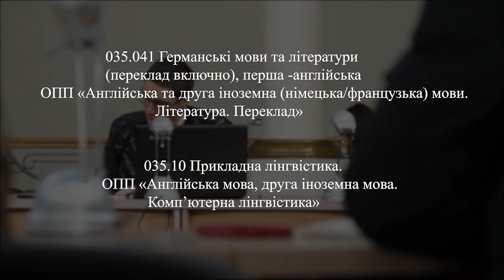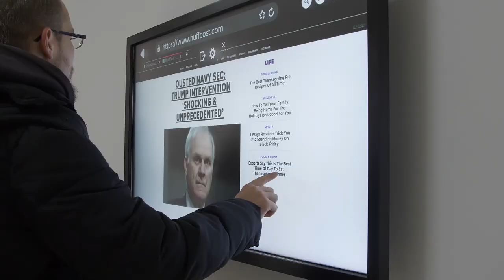Факультет романо-германських мов